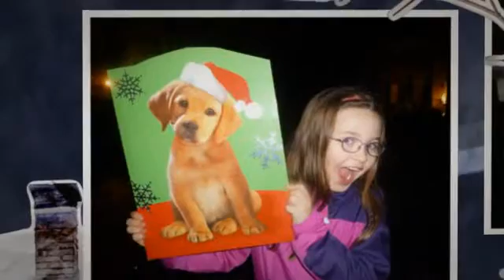2013 Huntgate Caroling slideshow 11th Annual